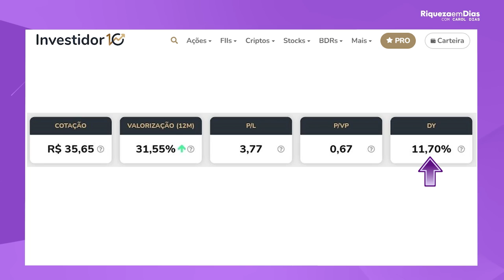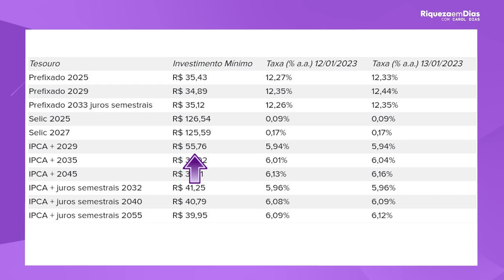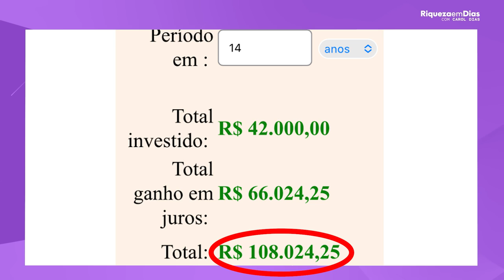COMECE COM R$250,00 E FAÇA R$100 MIL REAIS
📱COMO RECEBER 10 MIL REAIS POR MES COM INVESTIMENTOS

Muitos de vocês chegam nas minhas redes sociais falando: "Carol, investir é coisa de gente rica" , "Não dá pra investir com pouco dinheiro" e não é verdade meu amor, dá pra investir com 250,00 e na verdade com até menos, existem ações e fundos imobiliários descontados na bolsa de valores, e ações e fiis por menos de 100,00.

"Aí Carol, mas, pra você é fácil falar, você é rica" , pra quem não sabe, eu não nasci rica, na verdade eu trabalhei, e ainda trabalho muito para ter o que tenho hoje.

E vim te mostrar que sim, é possível começar com pouco. E se eu comecei com pouco e tenho o que tenho hoje, você é capaz, entre nós não existe diferença, você tem a mesma capacidade.

Nesse vídeo você verá:

00:00 TEMA: COMECE COM R$250,00 E FAÇA R$100 MIL
01:33 MXRF11
02:18 Banco do Brasil
03:09 Investimentos da renda fixa
03:50 Qual maior erro do investidor iniciante